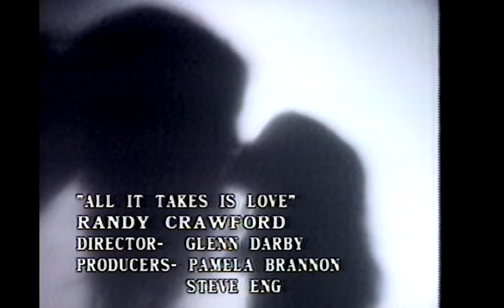AIDS Vision - World AIDS Day: December 1, 1995 (1995)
Featuring:
Richard Jennings - Executive Director, Hollywood Supports
Pamela Brannon - Documentary Producer and Volunteer Coordinator, AIDS Project Los Angeles
Paul Cloutier - Producer / Host, “Positive News”